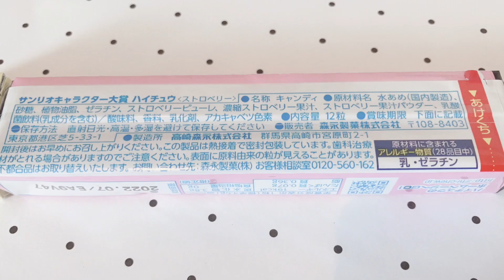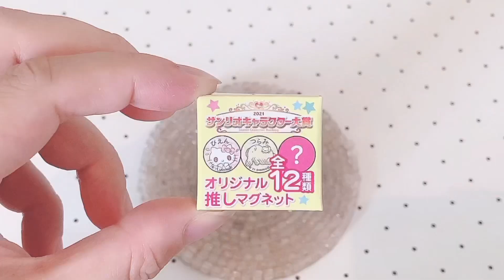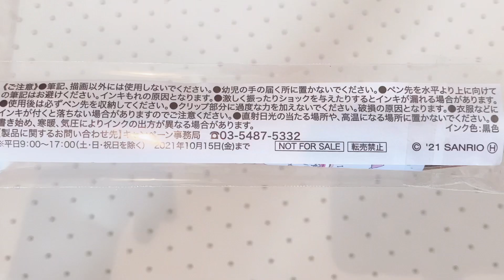♡Sanrio♡セブンイレブン限定サンリオハイチュウとサンリオグッズキャンペーンの紹介動画！！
セブン-イレブン限定！
9月15日（水）から「サンリオキャラクター大賞 ハイチュウ（みんななかよくストロベリー味）」が発売しました☆

オリジナル推しマグネットのおまけ付きで、全12種（内シークレット2種）の中からランダムで当たるよ♪
「つらみ」「いとしなもん」などキュートなデザインがたくさん♡
ぜひチェックしてみてねー！
私は3個買いました！

♡サンリオキャラクター大賞 ハイチュウ（みんななかよくストロベリー味）
おまけ：オリジナル推しマグネット（全12種 ※内シークレット2種）
価格：440円（税込み）

（サンリオグッズキャンペーン）
全国のセブン‐イレブンでは、サンリオキャラクターズのオリジナルグッズがもらえるキャンペーンを、9月28日（火）まで実施中！

対象の「チョコラBB」を2本（組み合わせ自由）または「チョコラBB ゴールドリッチ」を1本お買い上げの方に、先着でサンリオキャラクターズのオリジナルデザインボールペン・A5ノート（各6柄）のどちらかお一つをプレゼント♡

ドリンク4本買って2個グッズをゲットしました！

Seven-Eleven limited!
 "Sanrio Character Award Hi-Chew (Strawberry flavor)" was released on September 15th (Wednesday) ☆

 With the bonus of the original push magnet, you can randomly hit from all 12 types (2 types of secrets) ♪
 Lots of cute designs such as "Tsurami" and "Itoshinamon" ♡
 I bought 3!

 ♡ Sanrio Character Award Hi-Chew (everyone has a good strawberry flavor)
 Bonus: Original push magnet (12 types in total * 2 types of secrets)
 Price: 440 yen (tax included)

 (Sanrio goods campaign)
 Seven-Eleven stores nationwide are running a campaign to receive Sanrio Characters original goods until September 28th (Tuesday)!

 For those who purchase two target "Chocola BB" (free combination) or one "Chocola BB Gold Rich", either Sanrio Characters' original design ballpoint pen or A5 notebook (6 patterns each) will be available on a first-come, first-served basis. Present one ♡

 I bought 4 drinks and got 2 goods!